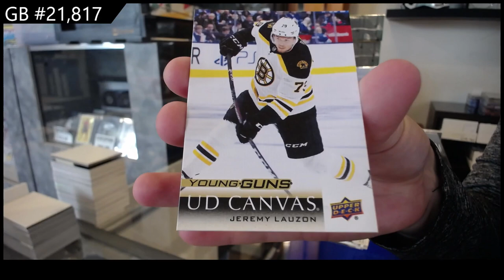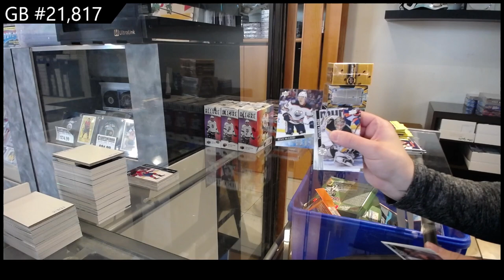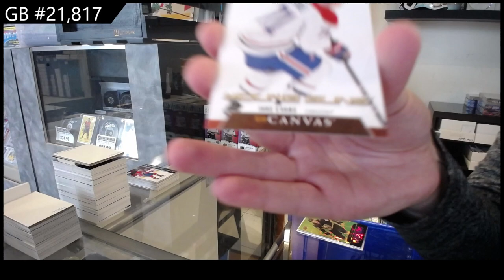Upper Deck Series 1 & Series 2 11 Blaster Hockey Mix Break - CNC GB #21,817